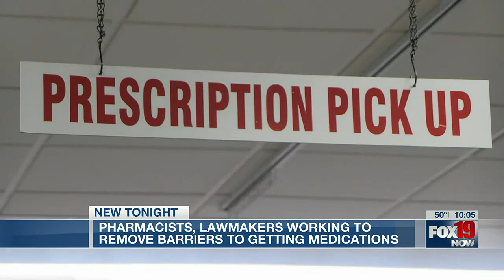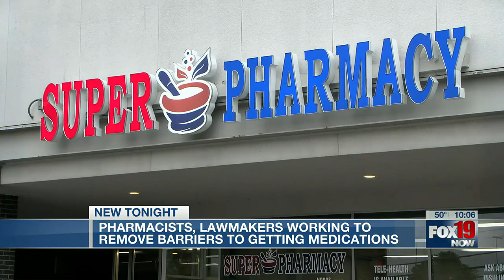Cincinnati-area pharmacy offers discounted insulin program amid national cost crisis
Super Pharmacy has partnered with a national pharmaceutical company to provide diabetic patients with a three-month supply of insulin for free.